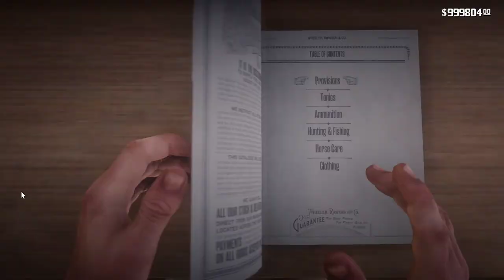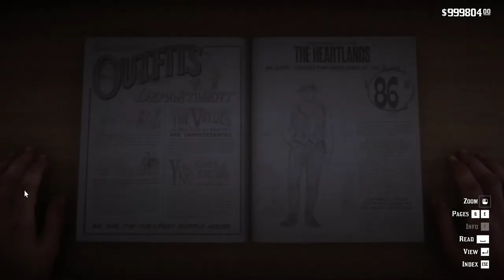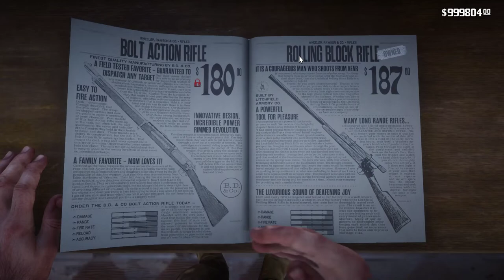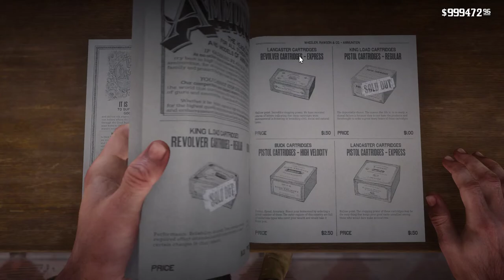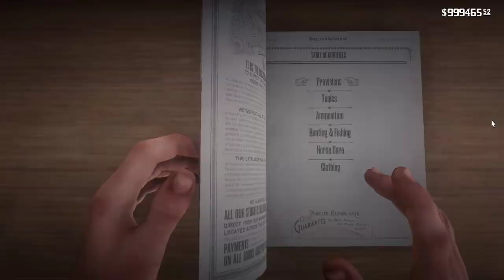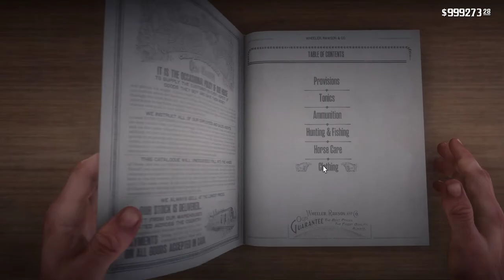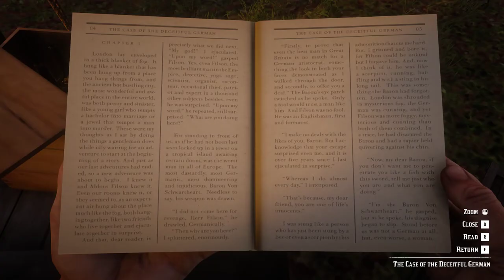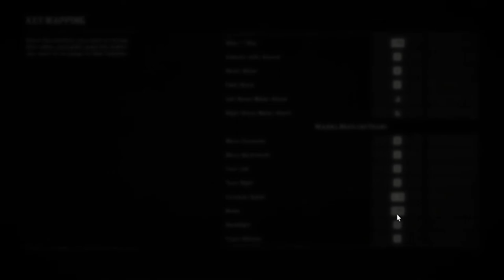Red Dead Redemption 2: Chapter 3: Clemens Cove : Episode 2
Red Dead Redemption 2:
Chapter 3: Clemens Cove : Episode 2

1. Further Questions of Female Suffrage
2. Rob a Homestead
3.He's British, Of Course
   I. Finding the zebra
   II. Finding the tiger